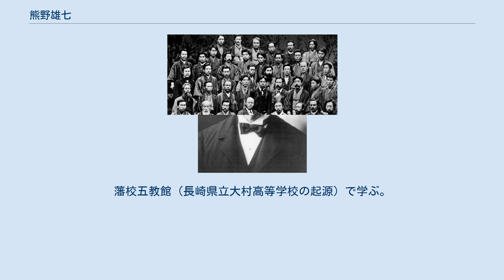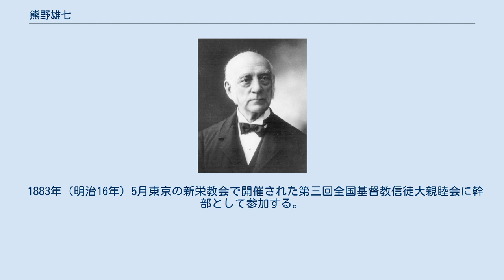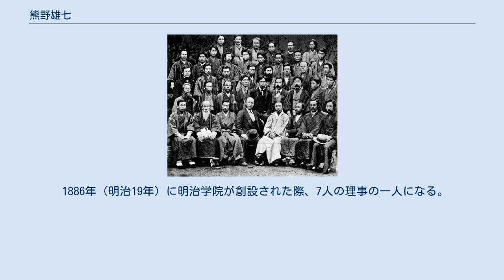熊野雄七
ジェームス・ハミルトン・バラから受洗した人物
熊野 雄七（くまの ゆうしち、1852年3月5日（嘉永5年2月15日）- 1921年（大正10年)1月10日）は、明治時代の日本の教育者。
横浜バンドのメンバーで明治学院大学創設者の一人である。
 1852年（嘉永5年）、大村藩士熊野与の子として生まれる。
藩校五教館（長崎県立大村高等学校の起源）で学ぶ。
1868年（慶応4年）、戊辰戦争に大村藩士として従軍し、会津戦争に参加する。
 その後、大村藩より派遣されて東京に留学し、安井息軒の塾に学び、次いで英学を学ぶために慶應義塾で学ぶ。
1871年（明治4年）、女性宣教師のルイーズ・H・ピアソンが横浜に開いた「ピアソン学校」で英語を学ぶ。
このほかピアソンら3人の女性宣教師を女性教育のため日本に招いたオランダ改革派教会の宣教師ジェームス・ハミルトン・バラからはバラ塾で聖書を学び、同じくオランダ改革派宣教師のサミュエル・ロビンス・ブラウンによるブラウン塾でも英語と神学を学んでいる。
 1883年の第三回全国基督信徒大親睦会、熊野は最後列の右から3人目 1872年（明治5年）にバラより洗礼を受け、横浜バンドのメンバーとなる。
バラは女子教育の寄宿学校「アメリカン・ミッション・ホーム」を設立・運営しており、熊野はその教員となった。
1875年に学校は共立女学校と改名するが、その名付け親は熊野といわれている。
1878年には共立女学校幹事となった。
 1883年（明治16年）5月東京の新栄教会で開催された第三回全国基督教信徒大親睦会に幹部として参加する。
 1886年（明治19年）に明治学院が創設された際、7人の理事の一人になる。
2代目総理井深梶之助を助けて、明治学院の教授と運営を行う。
1893年（明治26年）明治学院を退職する。